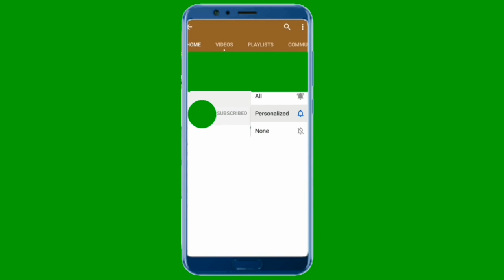Bas Rapid KL | MPAJ Car Free Day | Dec 2022 hd..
Bas Rapid KL
MPAJ Car Free Day Dec 2022
Go to Public Transport
Towards Green and Sustainable
Ampang Selangor

Hye.
*GREENCTPlanology TV [ PROJECT | PROGRAMME | EVENTS ]*

Green and Sustainable Development Unit